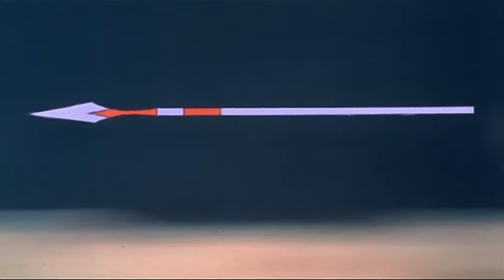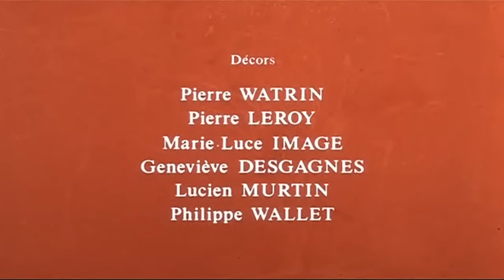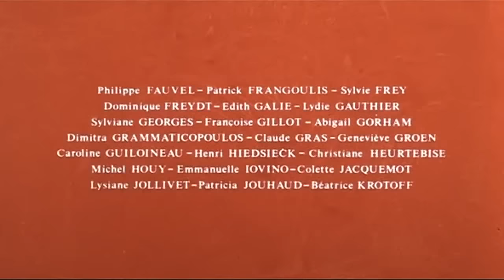Les 12 travaux d'Astérix (1976) HD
Après Astérix et Cléopâtre, il s'agit du second et dernier film d'animation réalisé par les auteurs originaux de la bande dessinée, et le seul produit par les studios Idéfix, créés par René Goscinny, Albert Uderzo et Georges Dargaud.

50 avant J.-C. Dans la Gaule occupée par les Romains, un petit village résiste encore et toujours à l’envahisseur. Jules César, à qui l’on a rapporté que ces irréductibles Gaulois étaient dotés de pouvoirs divins, leur lance alors un défi. Astérix et Obélix devront se soumettre à douze épreuves (comme les travaux d'Hercule). Cependant les travaux d’Hercule étant un peu « passés de mode », César et ses conseillers ont mis en place de nouvelles épreuves.

S'ils réussissent, César leur promet de quitter le pouvoir et de le remettre à Abraracourcix, leur chef. Mais s'ils perdent une de ces épreuves, ils connaîtront la colère de César. Le Romain Caius Pupus, homme de petite taille à la démarche de pigeon, est envoyé avec eux pour leur servir à la fois de guide et d'huissier.